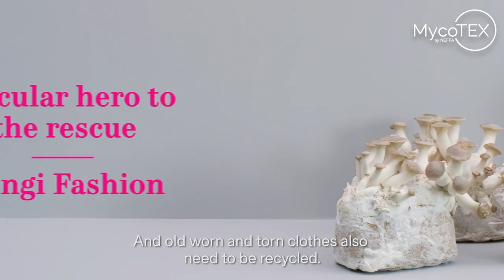Mycelium in Textile Industry - MycoTEX Global Change Award 2018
NEFFA's MycoTEX has won the Global Change Award in 2018

Many of us want to enjoy fashion and trends, have great fitting clothes that are made of natural materials, with a clean, transparent production method and without waste. It is very hard for brands to keep up with ALL these demands. One of the main reasons is that it is very difficult to change a complex and integrated supply chain that has been developed over the past 200 years.

MycoTEX® offers an all-in-one solution for fashion brands. We develop sustainable vegan textiles made from mycelium (mushroom roots) and combine those with our seamless production technology to create custom-fit garments, allowing brands to set the latest trends whilst offering truly sustainable products. This ground breaking manufacturing method solves several major issues in the fashion, interior and automotive industry:
- No more cut & sew operations that are wasteful and laborious
- Plastics and leather can be replaced with a home compostable material
- Improved comfort due to seamless construction and custom fit products

Through our signature seamless production technology our products will be instantly recognizable as “made by MycoTEX®”. This allows brands to create innovative and custom-fit products, making it easier for their consumers to adapt and showcase a sustainable lifestyle whilst still being able to wear the latest trends.

It is shared on this channel for informative purposes only, found in this post